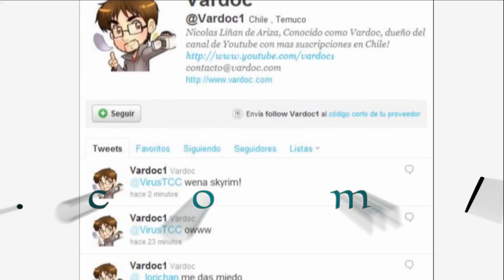Diablo III ( Jugando ) ( Parte 10 ) En Español por Vardoc